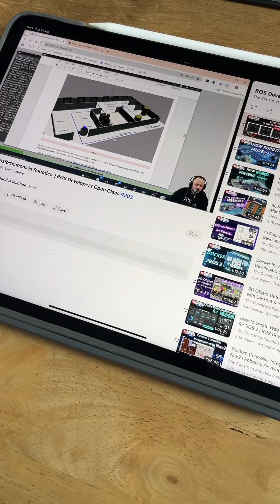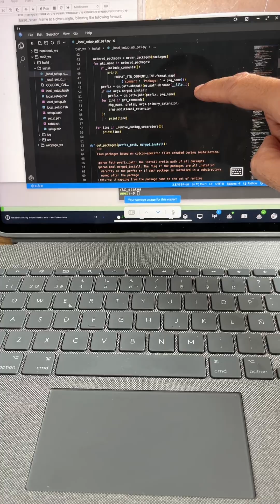iPad: An Awesome Tool for Learning Robotics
Why I think the iPad is an awesome tool for learning ROS & robotics?

🔹 Fast hand write note-taking.
🔹 E-Books & Videos Resources.
🔹 Online all-in-one Robotics & ROS learning environment.

Start your journey into robotics with The Construct — 100% online, no installation needed!